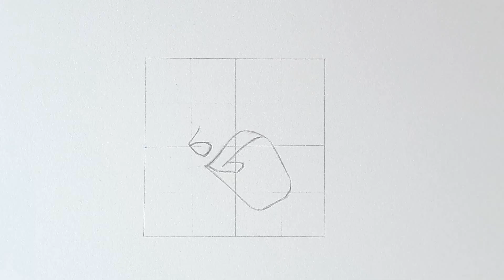Drawing Goku ssj3 Blue - Kaioken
**Materials:
-Graphgear 1000 Pentel 0.5
-Ecco Pigment Faber-Castel 0.2
-Copic ciao e skech